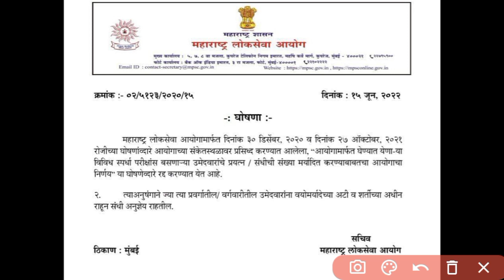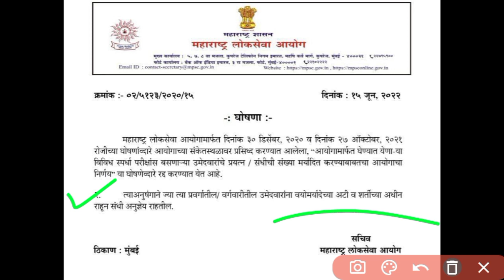Mpsc update 2022 | Today's Mpsc Update | By Akash Sir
Join us Regularly for Important Current Affairs |

Police Bharti
Shikshak Bharti
|| General Knowledge |
| police Bharti GK ||
Aroghyaseva Bharti ||
 ZP Bharti ||